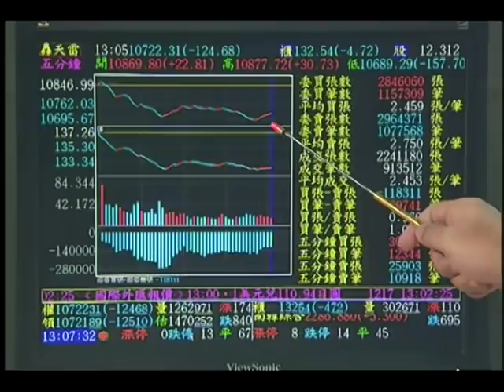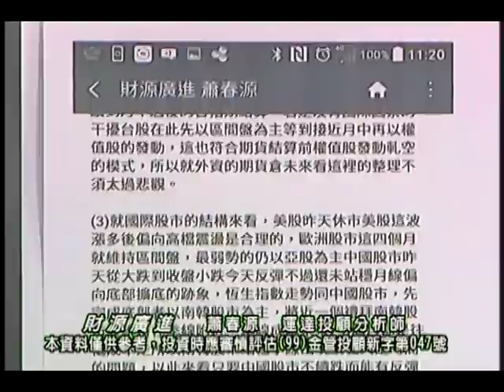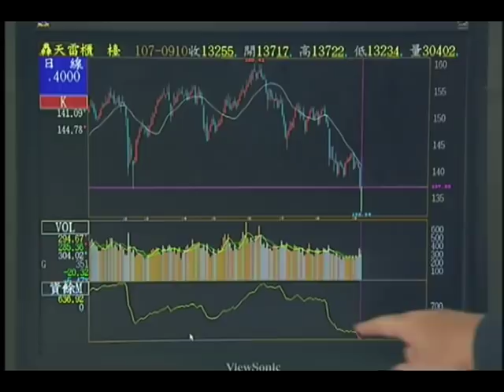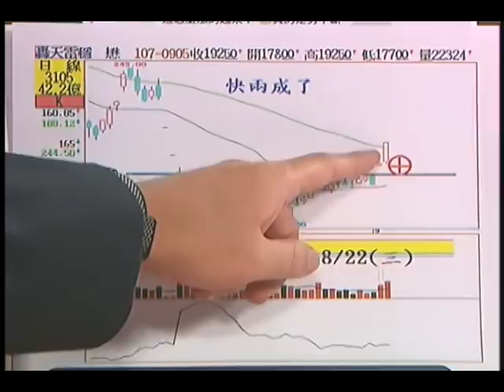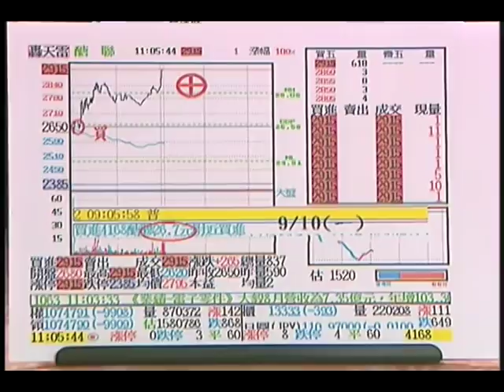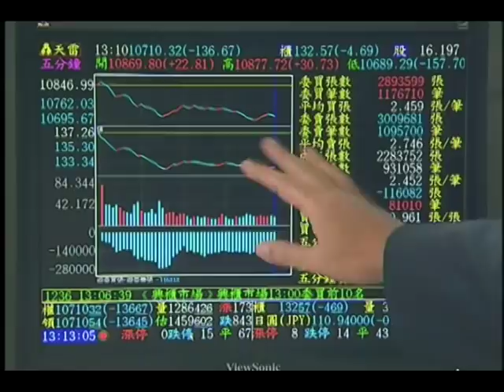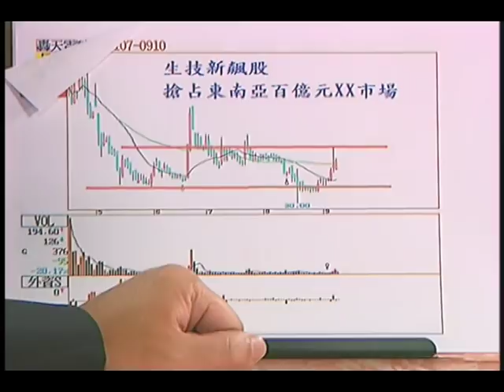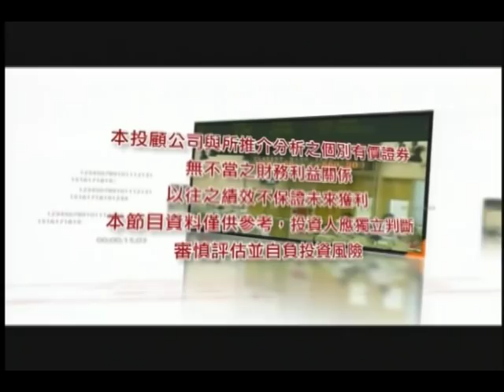20180910 蕭春源 財源廣進